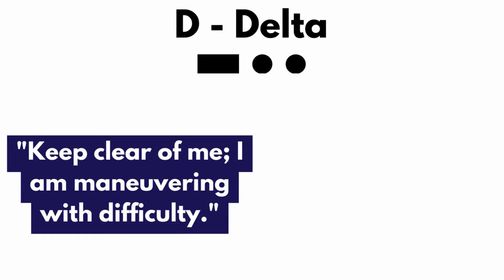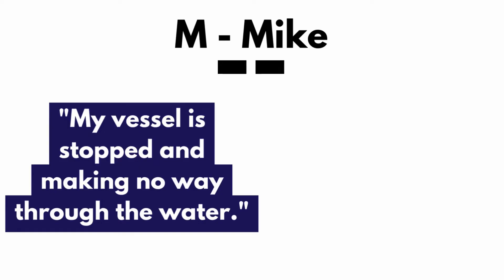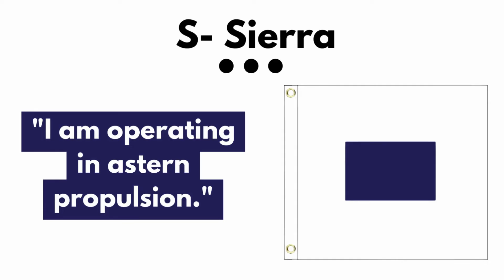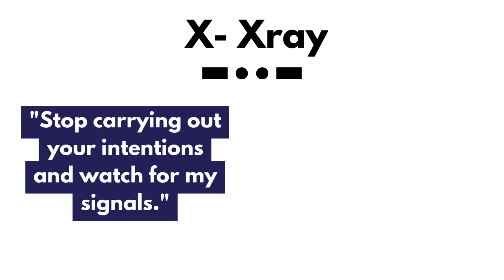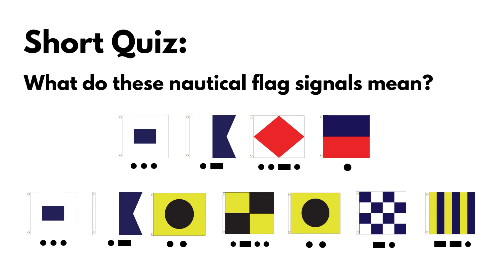Nautical Flag Signals of the International Code of Signals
The International Code of Signals is a unique system of communication that uses flags and its combinations to send specific messages like warning, the state of the vessel, a request, or even distress signal.

Here, we will also decode the meaning behind each flag signal for every letter of the alphabet from A to Z or Alfa to Zulu! Not only will you see the flags, but we'll also unveil their corresponding Morse code sounds for ultimate maritime communication mastery.

At the end of this video is a short quiz designed to gauge your understanding of these maritime flags and the Morse signal in audio format using the soothing beeps of the telegraph key.

Let's go!